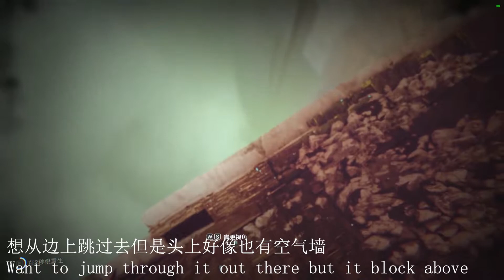【命运2】涅索斯移民号出图与周边探索/【Destiny2】The exploration around the Nessus exodus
00:05-01:58一个神奇的裂缝/a interesting crack
01:58-04:36移民号外部/outside part of the exodus

04:36-11:30移民号内部/inside part of the exodus

13:50-20:55移民号地底/underground part of the exodus

20:55-30:44闲逛/walk around